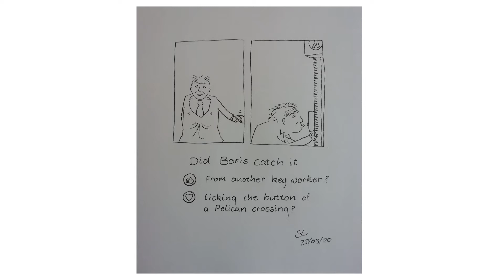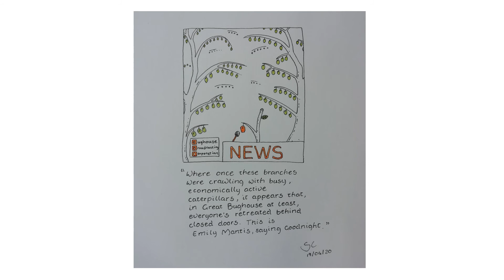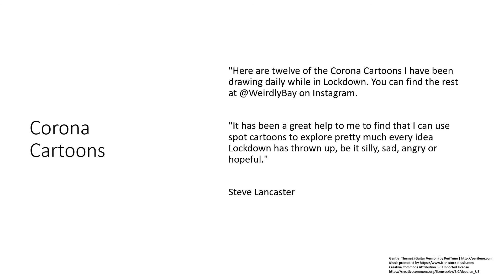Corona Cartoons by Steve Lancaster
'Corona Cartoons' is a series of daily lockdown drawings by artist
illustrator Steve Lancaster. His illustrations are drawn from his
personal experience of lockdown.